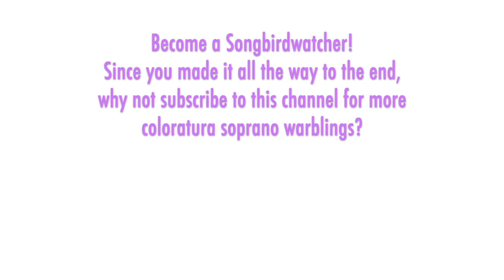Laurel Hurley - Verdi: RIGOLETTO, Caro nome, 1956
THE SONGBIRD: Born in Allentown in 1927, Laurel Hurley was a reliable coloratura soprano on the roster of The Met giving over 300 performances with the company between her debut as Oscar in 1955 to her last role of Musetta in 1967. She was taught singing by her mother, and was a Walter W. Naumburg Foundation Award winner. When Hurley sang a the New York City Opera from 1952 to 1955, she assayed a wide mix of roles, some in unusual works such as "Love of Three Oranges" and "Old Maid and the Thief" alongside much standard fare (Micaela, Zerlina, Susanna, Clorinda, both Rosalinda and Adele, Musetta, Olympia, Gretel, Sophie, and Violetta), plus Magnolia in Kern's "Show Boat." (She had sung Kathie in "The Student Prince" on Broadway when she was just 16 years old.) Hurley was the Queen of the Night to Leontyne Price's Pamina in the abridged NBC TV production of "Magic Flute" in 1956 and appeared in several opera excerpts recordings for the Book of the Month club in the 1950s.

THE MUSIC:  Verdi's "Rigoletto" is a true operatic masterpiece and one of the most performed and recorded works in history. Its premiere in Venice in 1851 was a triumph with the public -- some critics at the time felt the plot was too dark and the music too tuneful, but simply put, they were wrong; "Rigoletto" has never faded from the core repertoire in 170 years. The opera contains many watershed innovations in plot and character, musical structure, and orchestration. Gilda's aria "Caro nome che il mio cor" is one example as there were really no arias prior to it that had its unusual structure, inventive blend of rhythm and melody, and shimmering orchestration, all elements that Verdi combined to effectively convey the breathless innocence of the naive young woman's first infatuation. The score as written tops out at a High C#, but it has become fairly standard practice for sopranos to insert a short cadenza with a staccato volley to a High D#.